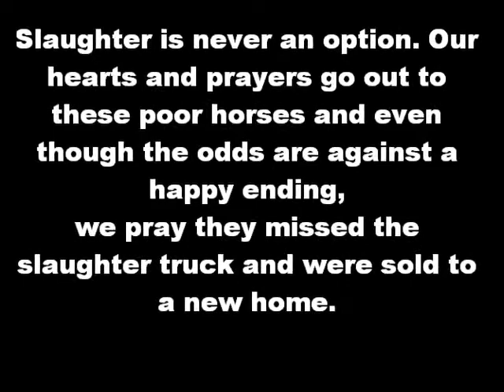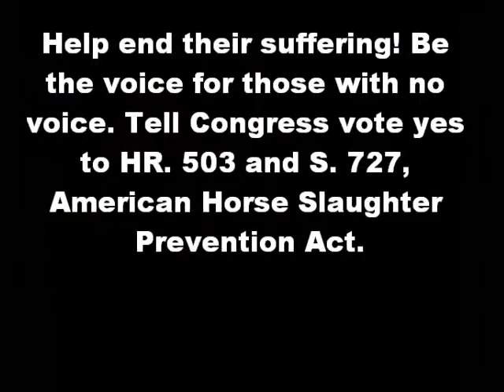Stop the horse slaughter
Hoping this slideshow will help people to realise what actually happens to those unwanted horses that, you get bored of, not the right colour, not wat other people like wrong height and over breeding.